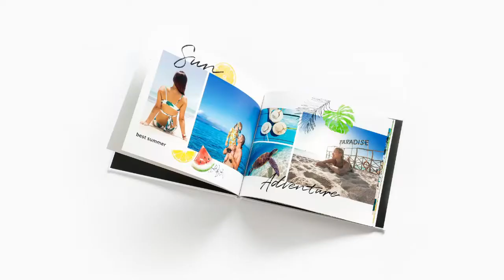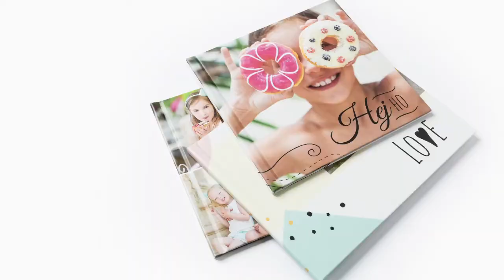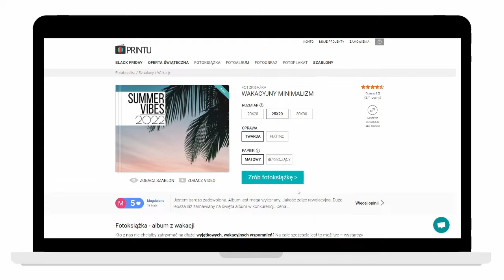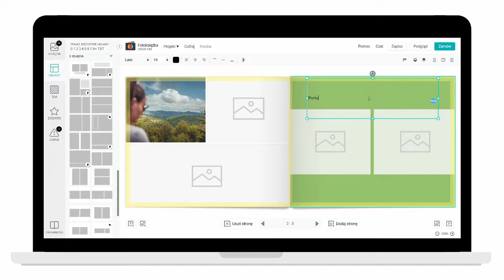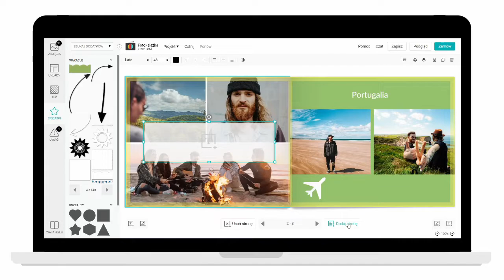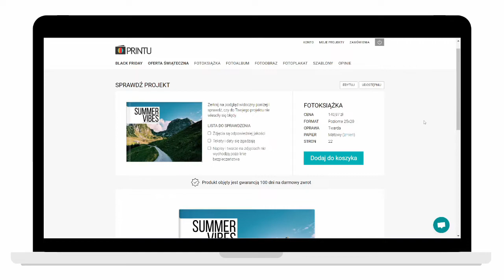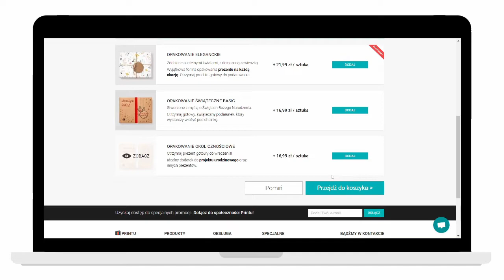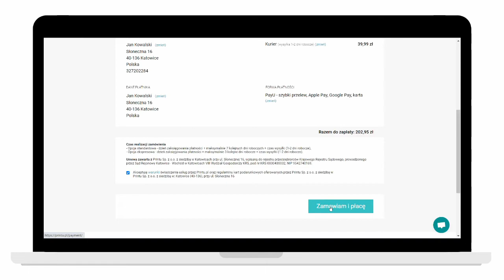Jak stworzyć fotoksiążkę w 5 krokach?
W tym filmiku podpowiemy Ci jak stworzyć fotoksiążkę w 5 prostych krokach  ❤️

KROK 1 - Wybierz szablon
KROK 2 - Wybierz format, oprawę i rodzaj papieru
KROK 3 - Dodaj zdjęcia
KROK 4 - Ułóż zdjęcia w projekcie
KROK 5 - Zamów fotoksiążkę

Jesteśmy dla Ciebie ❤️